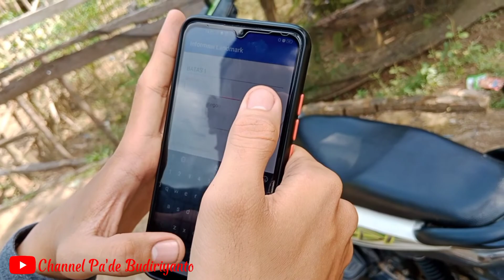Geotagging Dalam SLS dan Perubahan SLS Wilkerstat ST2023 di Kecamatan Kedaton Peninjauan Raya